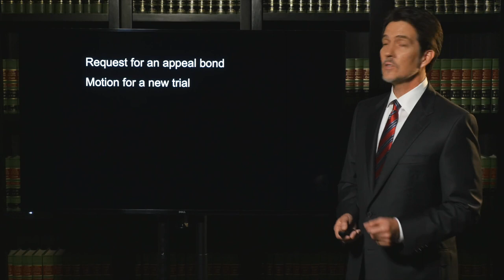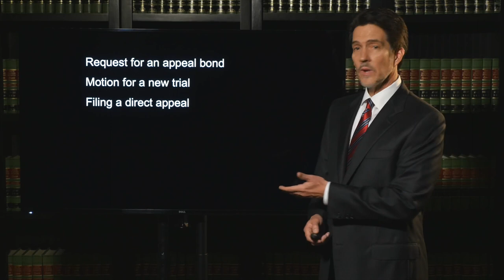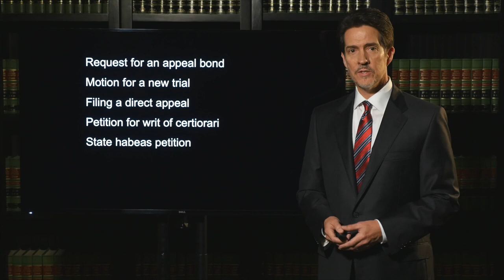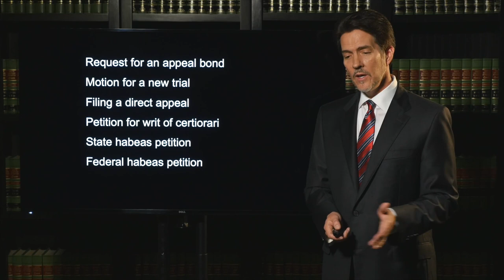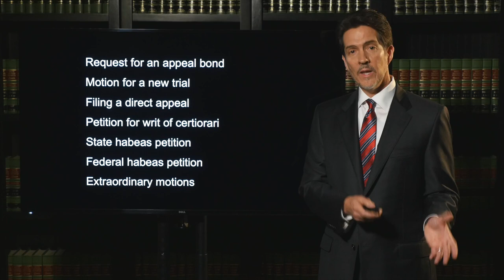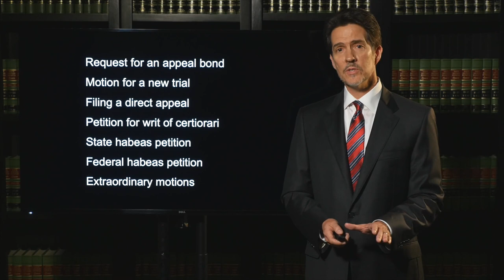How to Appeal a Criminal Conviction in Georgia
Criminal Defense Attorney Page Pate walks you through the steps in appealing a felony criminal conviction in Georgia. He discusses what has to be done and when, and the path a case takes through the Georgia appeals courts.